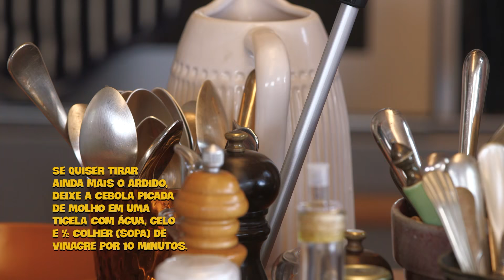Salada de couve com laranja - Rita, Help! Me ensina a cozinhar! | Com Rita Lobo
Saiba tudo sobre Rita, Help! Me ensina a cozinhar!

Para ajudar você a incluir mais hortaliças nas refeições do dia a dia, Rita mostra o preparo de uma deliciosa salada de couve com vinagrete de laranja. Você melhora a alimentação sem precisar nem cozinhar: a couve vai crua mesmo para a salada, o suco da laranja dá uma amolecida nas folhas.